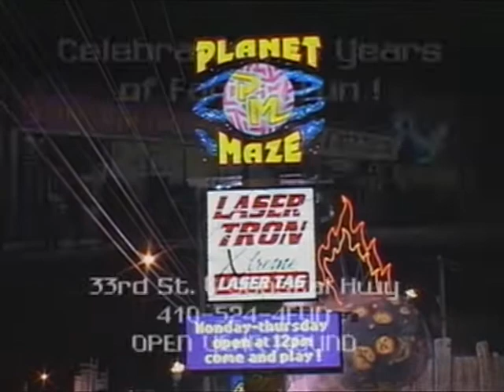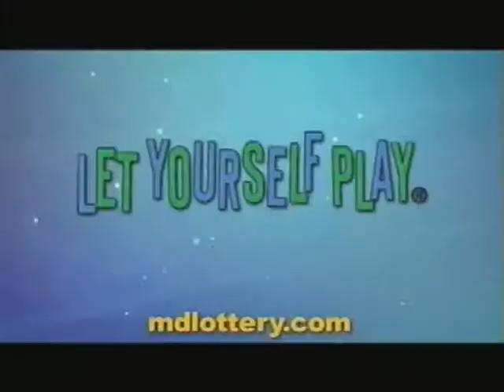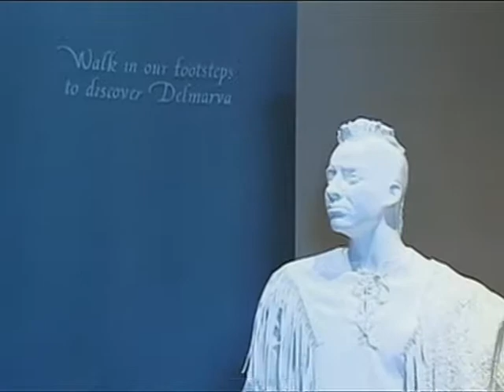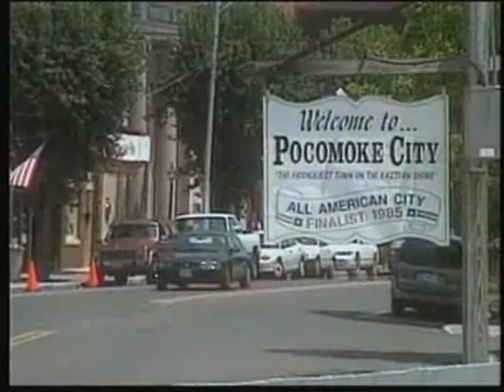Beach TV Network